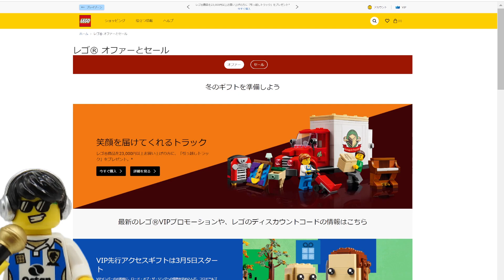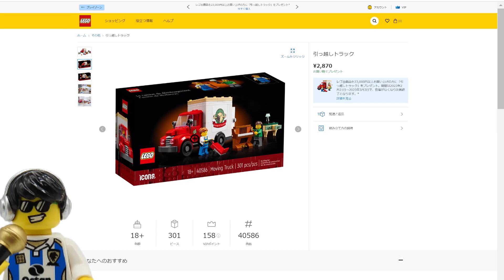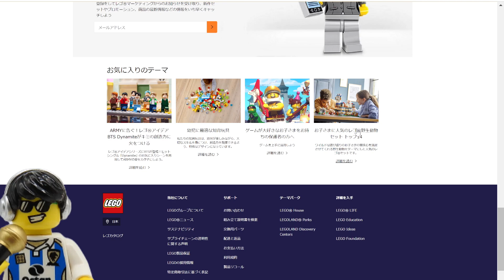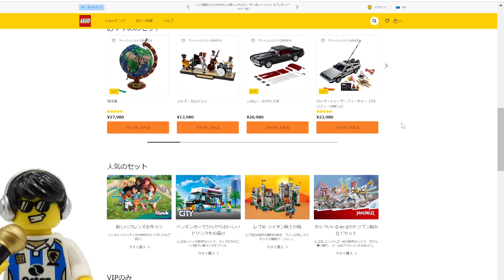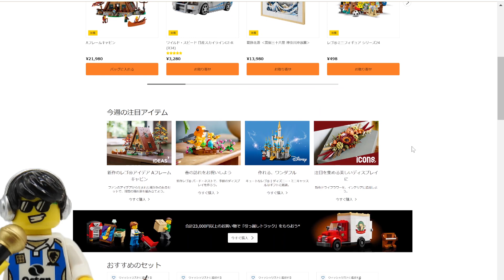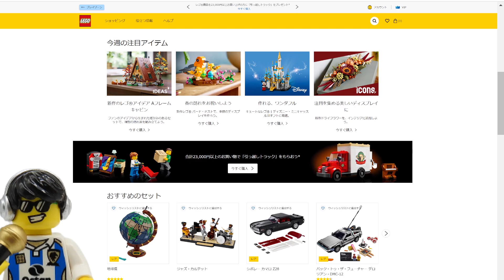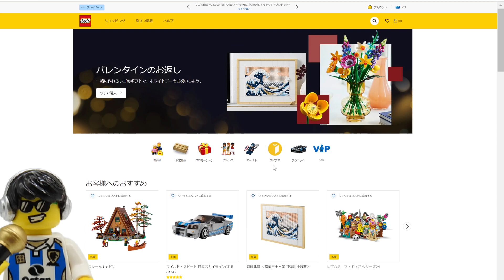レゴの新キャンペーン 引っ越しトラックが貰えるよ 40586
キャンペーンの詳細はこちら
レゴショップ公式オンラインストア